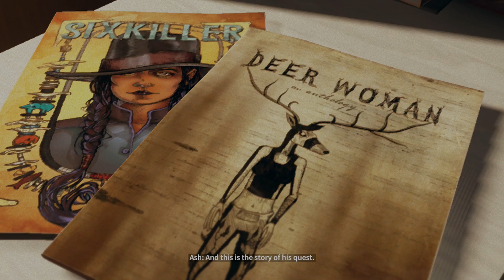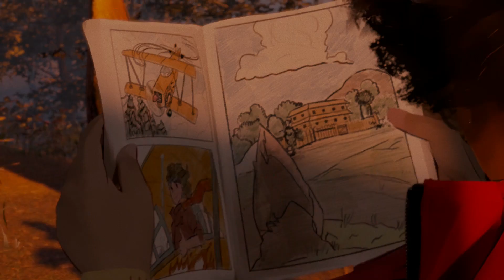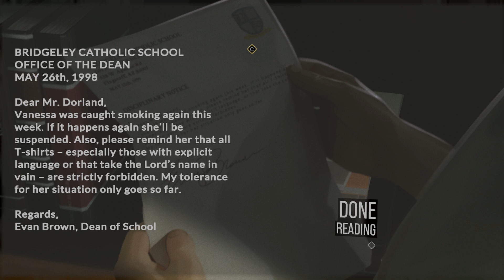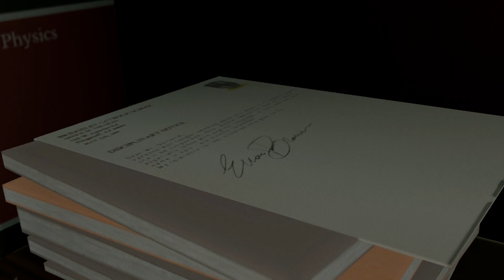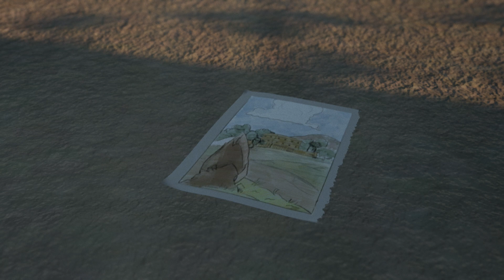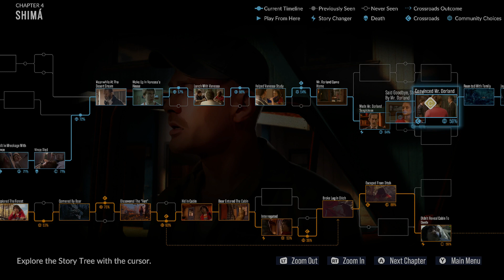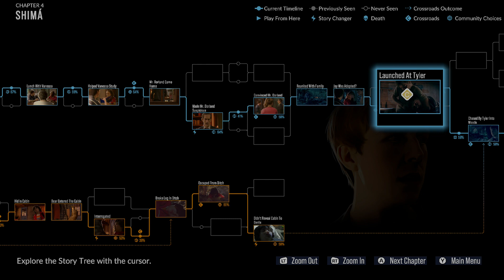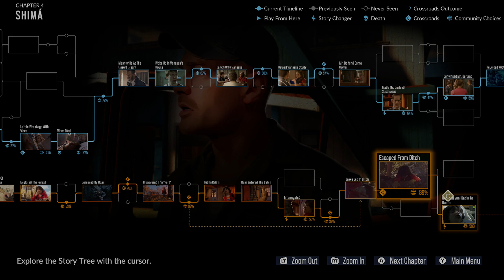Jay cannot catch a break! | As Dusk Falls Chapter 4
Man this game is an amazing trip and story so far, and it is so sad. Poor Jay cannot catch a break!
We are back with As Dusk Falls and it is a fantastic story beautiful story telling so far, though some "consequences" do not make sense to me every time but I enjoy it.
This episode we are back with our favorite sad boy Jay and it keeps getting worse for him.
Get ready for some probably questionable decisions with me defending all of them ( but I still make bad decisions)
Hope you all are enjoying the content